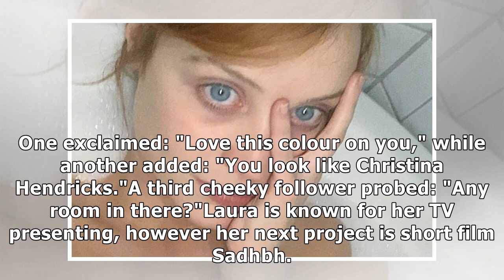Nothing but bubbles: Laura Whitmore strips TOPLESS for steamy snap